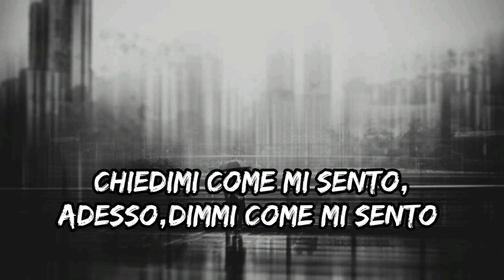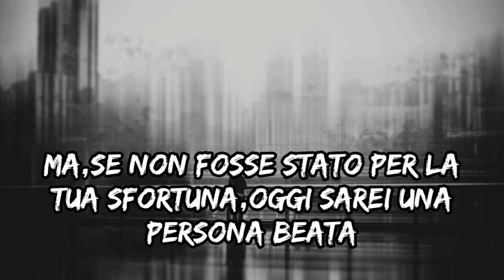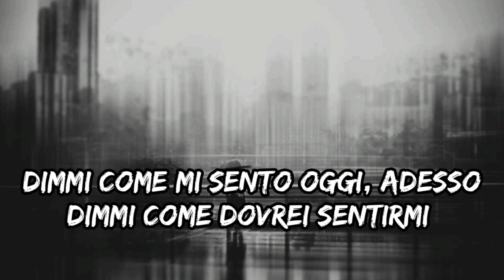"Blue monday" -New Order (1983)-traduzione in italiano